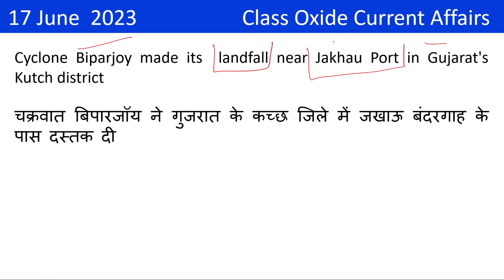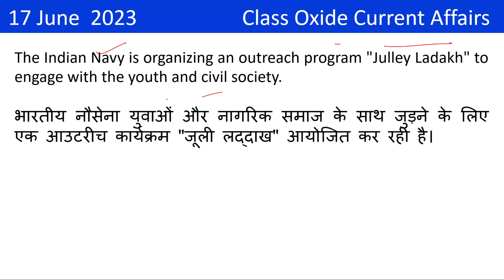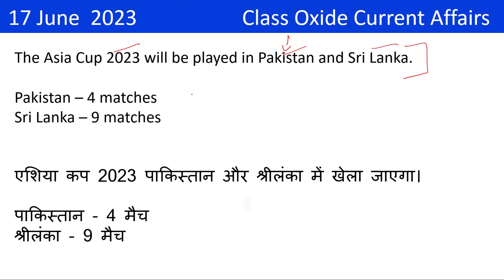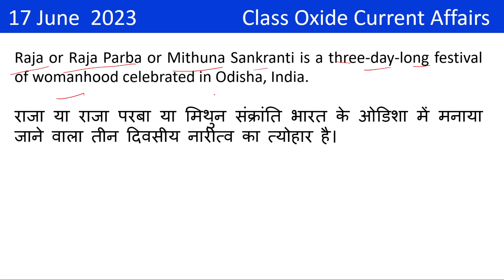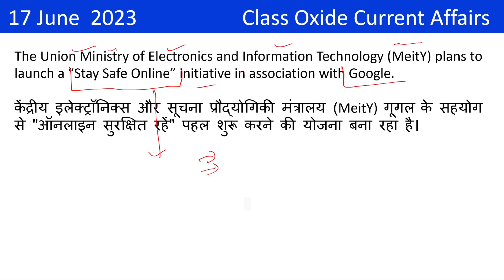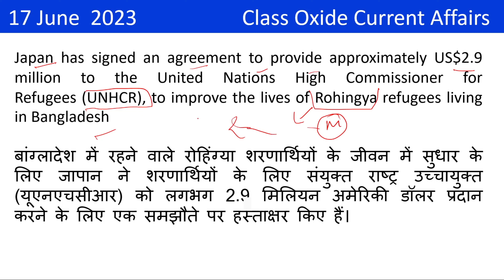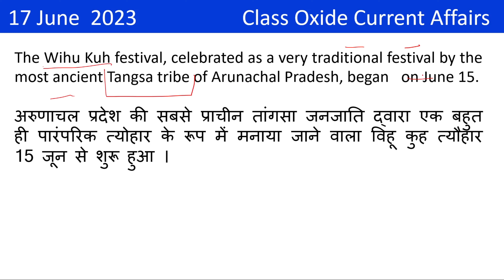17 june 2023 current affairs today | daily current affairs in hindi | ssc chsl 2023 gk preparation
Name of this youtube video : 17 june 2023 current affairs today | daily current affairs in hindi | ssc chsl 2023 gk preparation

About the video :  this is  current affairs video of 17 June 2023 .  I have provide  current affairs in English and Hindi  . current affairs present in this video are very helpful for students who are preparing for different competitive exams e.g. RRB ALP 2023, RRB NTPC 2023 ,  SSC MTS 2023 ,  SSC CHSL 2023 , SSC CGL 2023 , AFCAT 2023 etc . many people love to be update with latest current affairs ,  this video is also helpful for them .

About the channel :
Class oxide Current Affairs is a educational YouTube channel which will help student in current affairs preparation . we are providing latest current affairs in English and hindi language .

In many competitive exams Current affairs is asked  . students who are preparing for ssc mts , ssc chsl , ssc cgl , bank exam , railway exam etc are required to always be updated with latest Current affairs . in exams like upsc and state pcs it is the deciding factor for selection .
Thanks for supporting our Class Oxide Current Affairs YouTube channels.